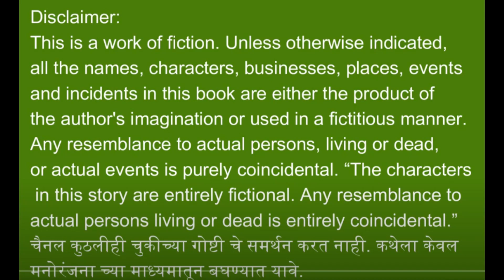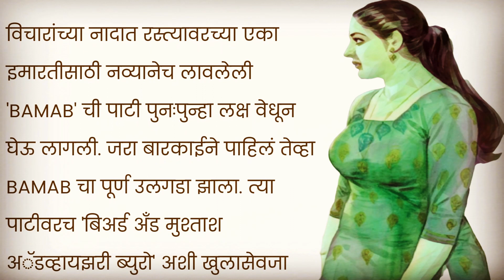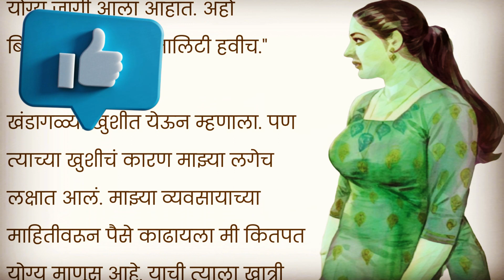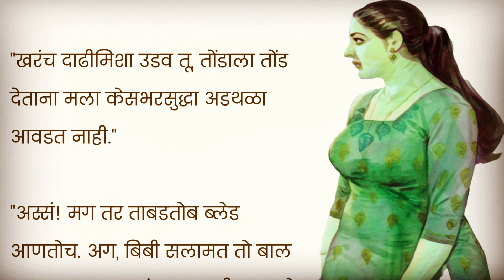चतुर चांदणी 🤣| कथाकथन | Hilarious Marathi Comedy Story: The Transformation of Gotya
Welcome to "Marathi Katha" YouTube Channel!

गोट्याच्या प्रेयसीच्या दृष्टीने गोट्या अगदीच बावळट होता, ती नेहमी म्हणायची कि त्याचा चेहरा त्याच्या बावळटपणात अधिकच भर टाकतो. मग सुशीला ला आवडावे म्हणून गोट्याने एक रामबाण उपाय केला. त्याचा हा उपाय कितपत यशस्वी होईल? एक अतिशय खळखळून हसायला लावणारी विनोदी कथा!

Get ready to burst into laughter with our latest Marathi comedy story titled "The Transformation of Gotya for Love." In this uproarious tale, we follow the misadventures of a loving couple, Gotya and Sushila. Gotya, an average-looking man who runs an electronic spare parts business, finds himself on a hilarious journey to change his appearance after Sushila playfully pokes fun at his looks. Sushila, a stunning and incredibly intelligent lady, lovingly teases Gotya about his appearance, sparking a comical plan that promises to change their lives forever.

As Gotya embarks on a quest for transformation, you'll be taken on a roller-coaster of laughter and surprises. Will Gotya's efforts to change his appearance win Sushila's heart in a new way, or will this comedic venture lead to even more unexpected twists? With rib-tickling moments, endearing characters, and a dash of romance, this story is bound to keep you entertained from start to finish.

Join us on our Marathi stories channel, where we bring you a wide range of entertaining content from various genres. Whether you're a fan of comedy, drama, romance, or suspense, our channel promises something for everyone.